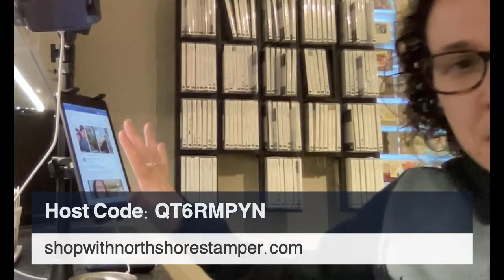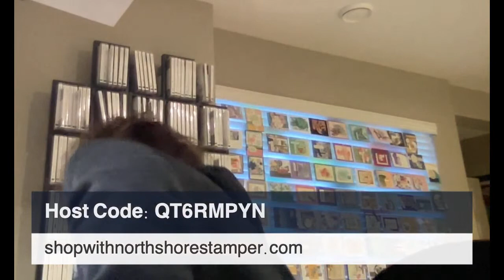Card Sketch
Live in Canada?  Shop with me at shopwithnorthshorestamper.com and grab these amazing products! Purchases of $25+ online with me earn a free 5 project PDF and purchases of $50+ earn a PDF and make-n-take pack!